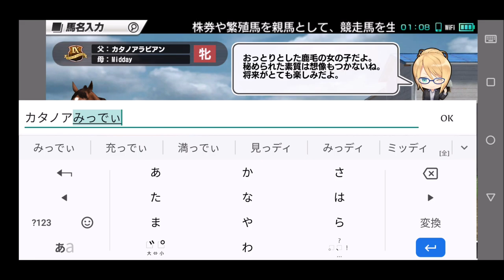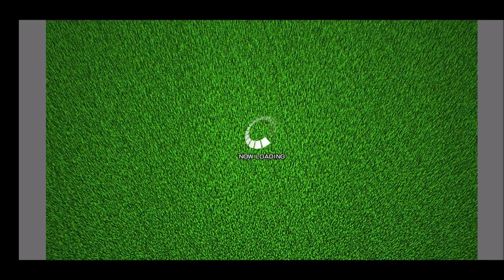【スタポケ 29-1】新章 ミッデイに種付け デビュー戦1.0倍、ジャパンカップも快勝【スターホースポケット ：競馬ゲーム 】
ジャパンカップでは、エルナンド、サンドピット、パラダイスクリーク、アップルツリー、マーベラスクラウン、フジヤマケンザンらと対決！

【17】ジャパンカップでウイニングチケット、ライスシャワー、レガシーワールド、コタシャーン、スターオブコジーン、メジロパーマー、ナチュラリズムらとバトル：
【18】有馬記念 ビワハヤヒデ ベガ ウイニングチケット レガシーワールド トウカイテイオーらとレース：
【20】復活を賭けて大阪杯、ネーハイシーザー＆ベガ＆ナイスネイチャらとレース：
【21】復活！宝塚記念3連覇に挑む。ビワハヤヒデ、ベガ、サクラチトセオー、ネーハイシーザーらと対戦！